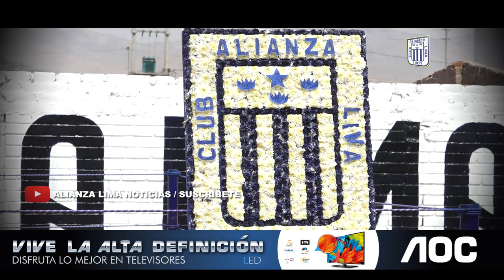VENTANILLA GRONE: Recuerdos que palpitan el corazón blanquiazul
En un sentido homenaje, el club Alianza Lima recordó los 29 años de la desaparición de los "Potrillos de la Victoria" en el mar de Ventanilla, tras estrellarse el avión Fokker en el que retornaban luego de vencer por 1 a 0 al Deportivo Pucallpa, acaecido un 8 de diciembre de 1987. Autoridades del municipio del distrito también se hicieron presentes en el homenaje.